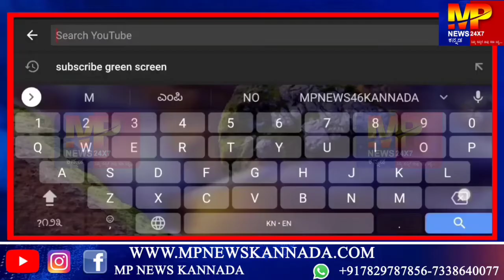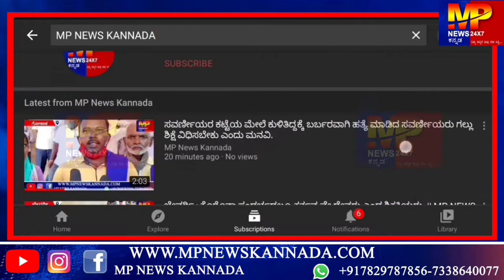ಗೋಕಾಕ್ ನಗರದ ಡೆವಲಪರ್ಸ್ ಎಂದೇ ಹೆಸರುವಾಸಿಯಾದ : ಜಾವೀದ್ ಗೋಕಾಕ... || MP NEWS